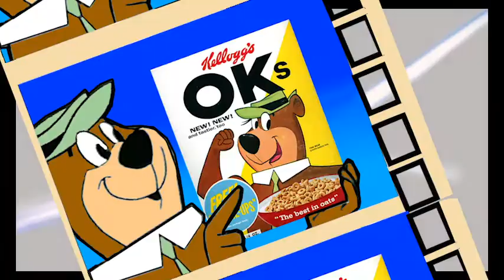Presumed Lost: Color Yogi commercial surfaces 2